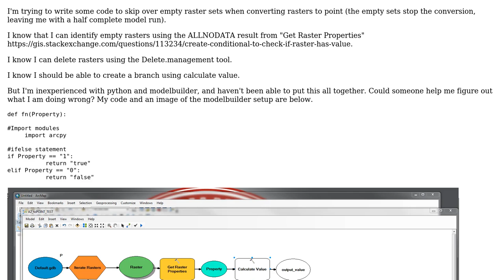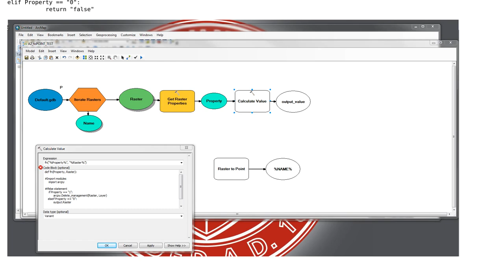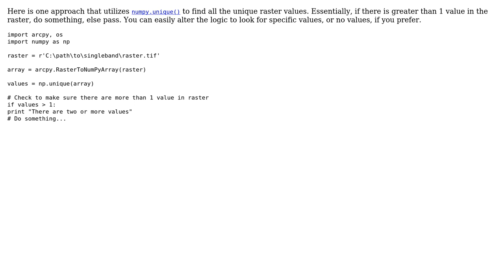GIS: Skip empty rasters in ArcGIS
With thanks & praise to God, and with thanks to the many people who have made this project possible! | Content (except music & images) licensed under CC BY-SA | Music | Images & others | With thanks to user Charlotte Lamesse user Aaron and the Stack Exchange Network Trademarks are property of their respective owners. You are responsible for your own actions.